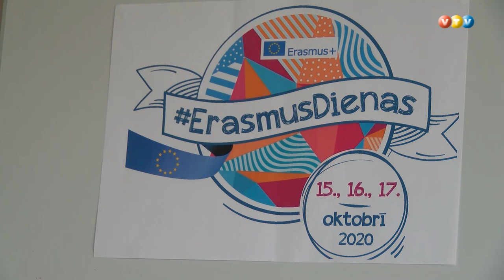Madonā aizvadītas “Erasmus dienas”